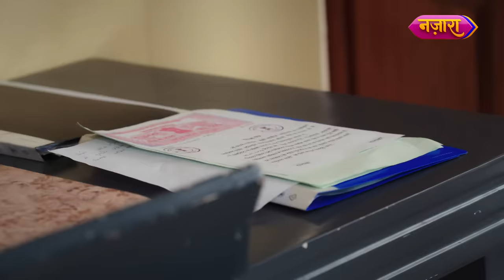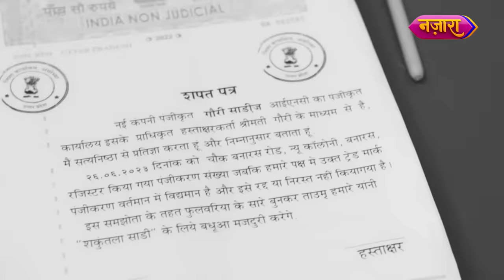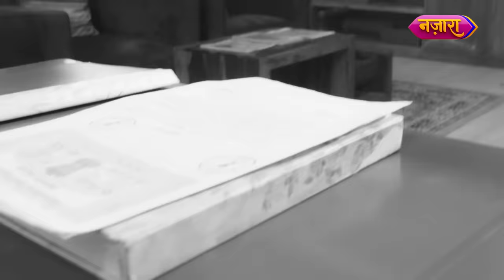Kya Gauri Ke Sapne Honge Poore? | Full Episode -70 | Laal Banarasi | Hindi TV Serial|Nazara TV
Gauri ke sapnon par bhaari padh raha hain Garv ka ateet. Kya haar jaayega inka rishta ya hogi pyaar ki jeet? Jaanne ke liye, dekhte rahiye Laal Banarasi, Somvaar se Shukravaar, raat 8:00 baje, sirf Nazara Youtube Channel par.